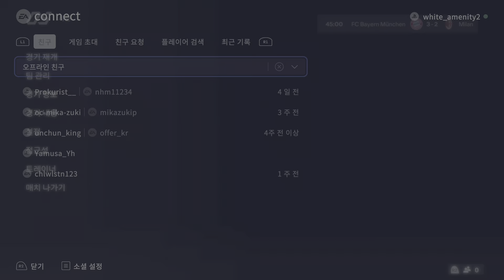EA SPORTS FC 24_20240720210224